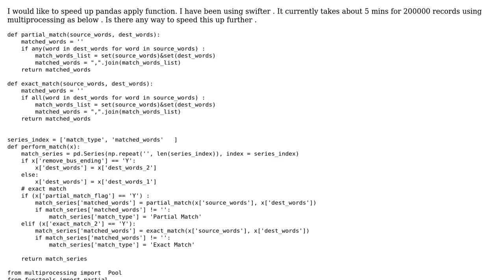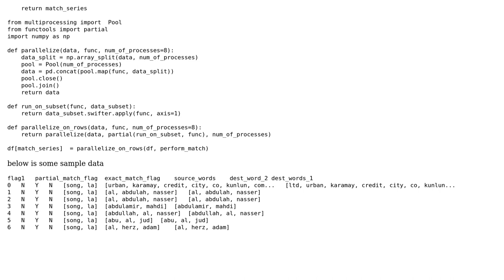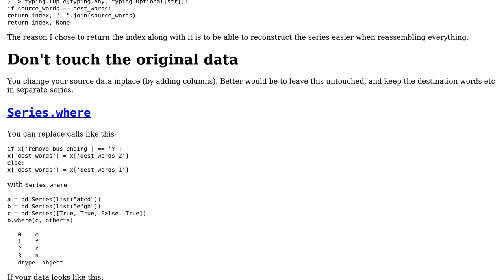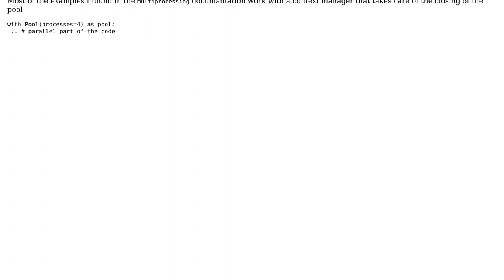Speeding up pandas apply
With thanks & praise to God, and with thanks to the many people who have made this project possible! | Content (except music & images) licensed under CC BY-SA | Music | Images & others | With thanks to user Peilonrayz user Maarten Fabre user abhilash Dasari and the Stack Exchange Network Trademarks are property of their respective owners. You are responsible for your own actions.